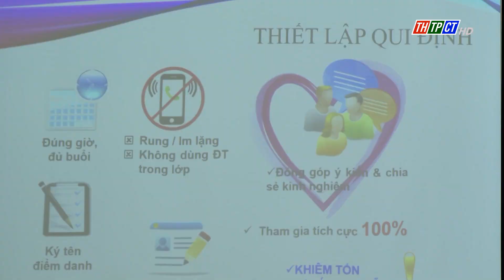Chương trình 12h ngày 24/10/2023 | Cần Thơ TV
Mời quý khán giả theo dõi chương trình thời sự 12h ngày 24/10/2023 của Đài Phát thanh và Truyền hình thành phố Cần Thơ.
00:22 Quốc hội thảo luận tại tổ về phát triển kinh tế - xã hội
02:34 Thiếu tướng Nguyễn Văn Thuận làm Trưởng Đoàn đại biểu Quốc hội TP. Cần Thơ
03:26 Giám sát công tác phòng chống tham nhũng tại sở văn hóa, thể thao và du lịch
04:52 Tổng kết quy định về nhuận bút, thù lao đối với tác phẩm nghệ thuật
06:18 Góp phần nâng chất đội ngũ điều hành du lịch
09:47 HĐND quận Cái Răng chuẩn bị kỳ họp thứ XII
10:26 Công an quận Cái Răng hoàn thành 36/48 chỉ tiêu
11:22 Bình Thủy: Tỷ lệ thi hành án dân sự đạt trên 60%
12:25 Hội thảo xây dựng mã số vùng trồng
13:18 Ô Môn tăng cường công tác bảo vệ, chăm sóc trẻ em
14:04 Thốt Nốt khởi công nhà nghĩa tình đồng đội